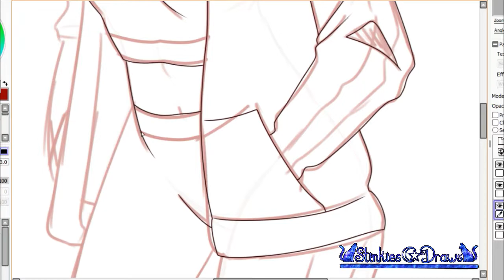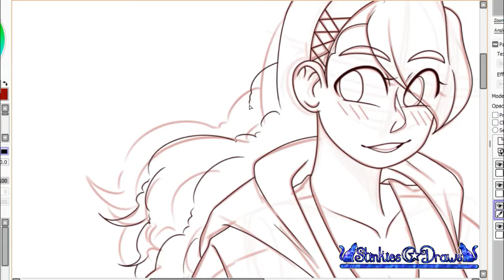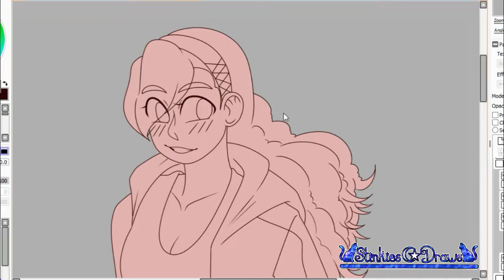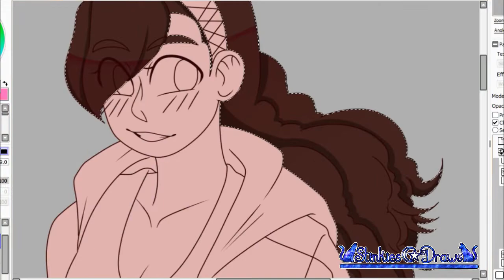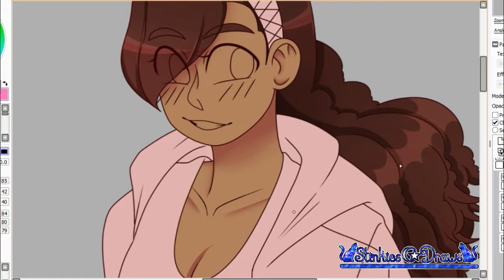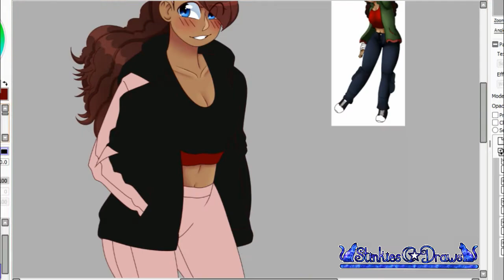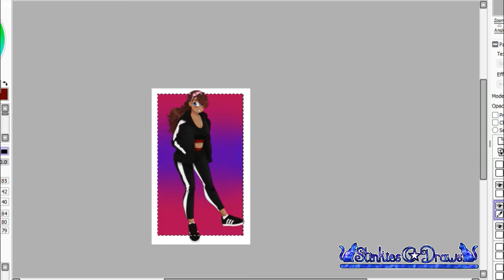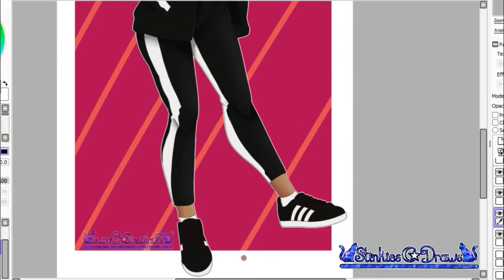Original Speedpaint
**Hey everyone!! Just gonna let you know that I am trying to get back into the habit of recording myself draw and to keep making speed paints! So please keep a lookout for that!!!**